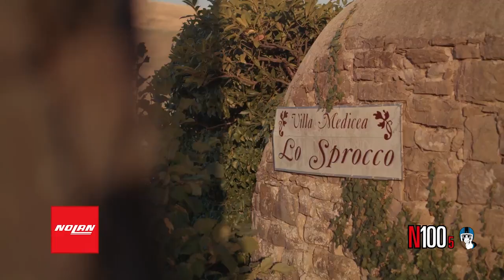NOLAN N100-5 motorcycle helmet - Official video ITA | FortaMoto.com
This is the official video of the new Nolan N100-5 flip- helmet. The text in the video is in Italian. The specifications of the new N100-5 you'll find in English below, in the description.

Introducing Nolan’s newest model: the N100-5. This is the flagship of Nolan’s new collection and also the successor of the N104. We’ll walk you through the specifications of this completely redesigned flip up helmet.

The Nolan 100-5 is the seventh generation of their flip up helmet and it is also the successor of the popular N104. The outer shell is made from Lexan, this is a special type of polycarbonate which is stronger than normal polycarbonate helmets. The visor of the N100-5 is now even bigger and wider, this offers you a field of view which is similar to that of an open face helmet.

The ingenious hinge system of the chin bar pivots at two point, resulting in a very compact shape when the chin bar is pointed upwards. This greatly improves the streamlining, and thus the comfort while riding.

The helmet also has an improved fix and an adjustable Neckroll, so that it has a tighter fit.

The Nolan N100-5 has a dual homologation (P/J certification). This means that the helmets is approved as an open face helmet and as a full face helmet. So you can safely ride with the chin bar up. The chin bar is equipped with the safer ‘Dual Action’ opening mechanism. To open the chin bar you need your thumb and your index finger. You are still able to open the chin bar with one hand, but thanks to this extra security the chin bar will not accidentally open during a fall.

Specifications:
N100-5 visor
• Larger visor which offers a wide field of view
• Sun visor is adjustable in 4 settings, UV400 sun protection, activation system allows you to quickly raise the sun visor at the push of a button
• Includes Pinlock anti-fog lens, adjusters are on the outside of the visor allowing to loosen or tighten the lens insert
Nolan N100-5 interior
Interior is removable, washable and adjustable
• The neckroll is adjustable with an elastic band. This allows you to fit it snugly around your neck. This will make the helmet more noise resistant and will provide you with a reduced amount of turbulence
• Renewed ventilation with Airbooster. Ventilation intake on chin and forehead. The outtake of the ventilation is located in the area where a vacuum is created at the rear of the helmet whilst riding. This allows the air to be sucked out at the back of the helmet, regulating the fresh air flow inside the helmet
• Clima comfort interior, perforated lining on the top, type of mesh which allows the air to offer better cooling for the head
• Renewed cheek pads for a better fit. Removable and washable, they also offer space for a communication system
Nolan N100-5 chin bar and safety
• Outer shell is made from polycarbonate (Lexan)
• The chin bar has a dual hinge system, when the chin bar is up – the shape is more compact. This reduces the amount of weight when the chin bar is up
• Dual opening system, this prevents accidental opening of the chin bar
• Quick chin strap buckle mechanism is equipped with microlock. You need to fully open the clasp to release the buckle
• Prepared for communication, the helmet has been ECE approved even with the communication system built in. With ECE certification and Emergency stop signal
• P/J setting with lock
• Approved as full face helmet and as open face helmet